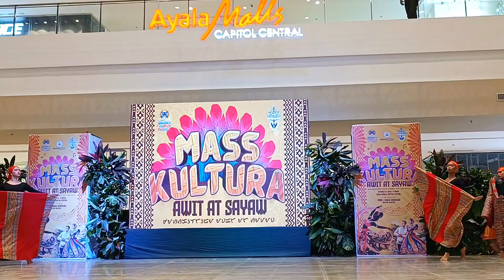Recoletos DANCE Company l Mass Kultura Awit at Sayaw Ayala Malls Capitol Central